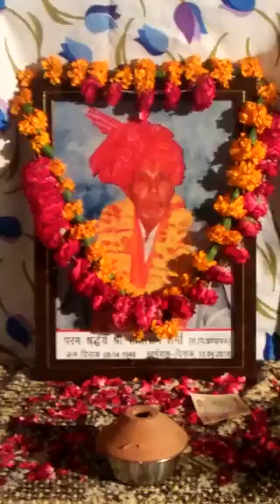पंडित सीतारामजी शर्मा को गुरावा परिवार की तरफ से श्रद्धांजलि